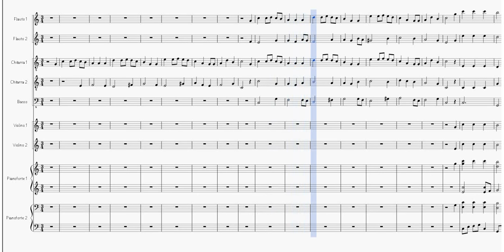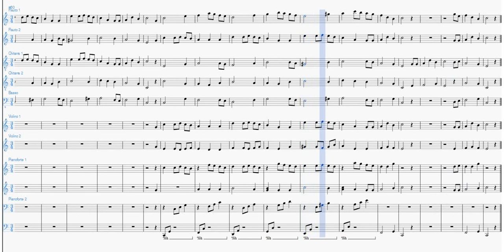We Wish You a Merry Christmas | Partitura per Orchestra Scolastica